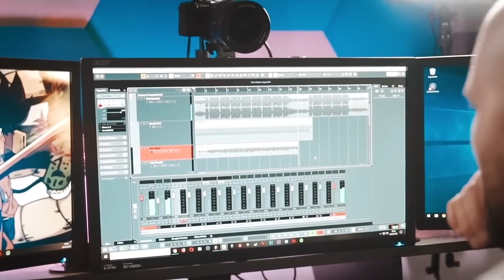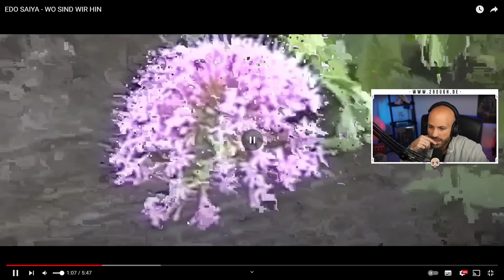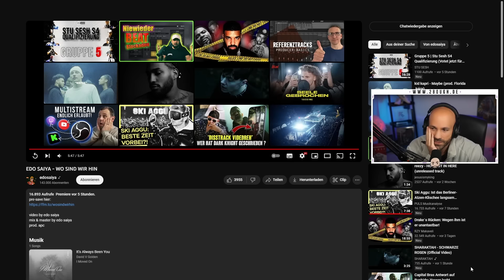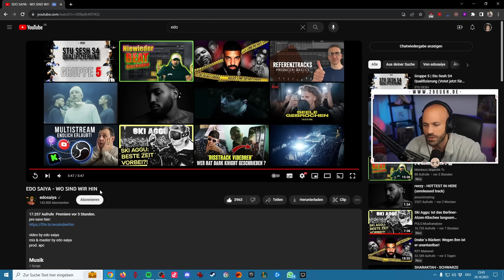EDO SAIYA - WO SIND WIR HIN / 2Bough reagiert